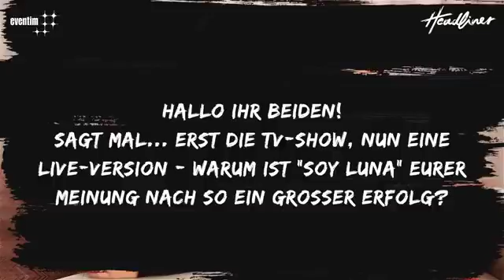Karol Sevilla & Ruggero Pasquarelli - Entrevista para Eventim Alemania - Soy Luna 3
Síguenos!

Disney Channel LA!

Karol Sevilla!

Soy Luna 2 Ultimo Capitulo Episodio 80